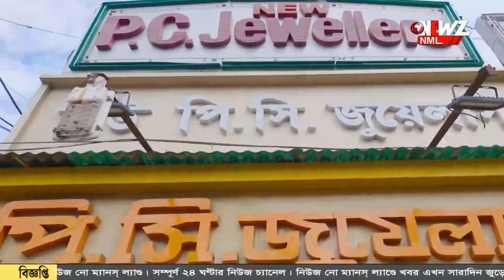মঞ্চে দুই মন্ত্রীর উপস্থিতিতেই কোন্দল প্রকাশ্যে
দলীয় কোর কমিটির বৈঠকে গোষ্ঠীদ্বন্দ্ব তৃণমূলে। মঞ্চে দুই মন্ত্রীর উপস্থিতিতেই কোন্দল প্রকাশ্যে এলো। বৈঠক চলাকালীন বেড়িয়ে গেলেন ব্লক সভাপতি সহ স্থানীয় নেতৃত্ব। মন্ত্রীদের সাফাই কোন্দল মিটে যাবে।